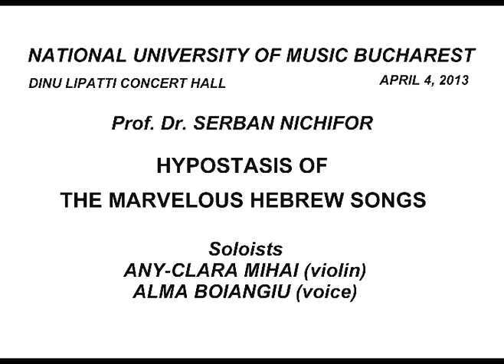Serban Nichifor: HYPOSTASIS OF THE MARVELLOUS HEBREW SONGS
Soloists ANY-CLARA MIHAI (violin) and ALMA BOIANGIU (voice), SERBAN NICHIFOR (piano), National University of Music Bucharest, Dinu Lipatti Concert Hall, April 4, 2013